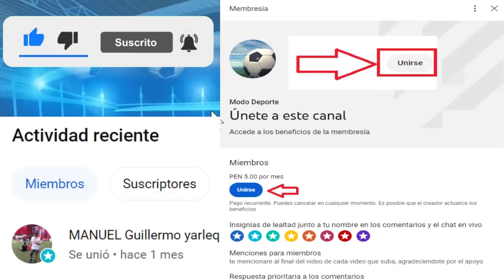Universidad de Chile se enfrenta a Copiapó 2023 | Kolo Muani en la mira del Manchester United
Creditos
MusicbyAden - Fiji
Descargar: Musicbyaden – Fiji